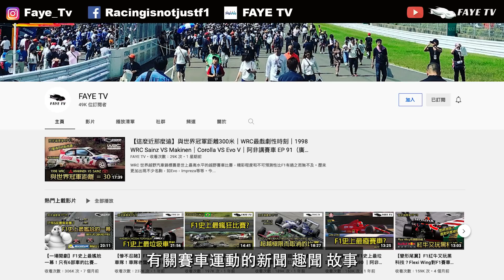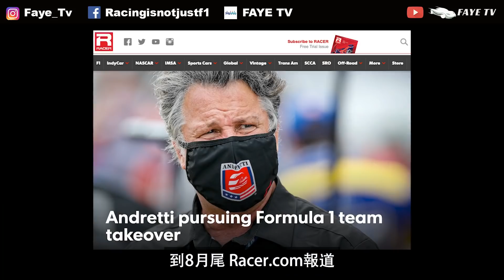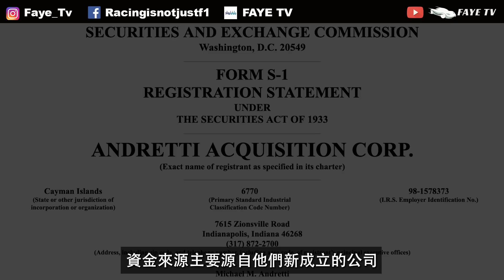【美國豪門】傳Andretti收購Sauber鬥F1？美國車手Colton Herta登陸F1？為何美國一直很少F1車手？ 阿非講賽車 EP 94（廣東話／中文字幕）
近來傳聞美國的Andretti Autosport，即將收購Sauber，最快明年進軍F1。為何他們突然會想鬥F1呢？他們旗下的明星車手Colton Herta會否有機會來F1？同時今次亦想探討一下：為何近年F1一直都很少有車手，是來自賽車文化和產業都發展得很好的美國呢？

Formula One Management Limited
NASCAR
Ferrari
Mercedes-AMG Petronas F1 Team
Sauber Motorsport
Haas F1 Team
Williams Racing